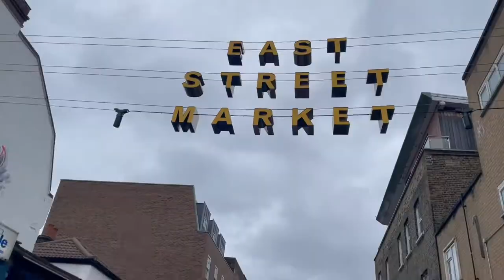Exploring East Street Market, London | Vlog | desi couple in London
Join us as we explore one of the London's oldest, largest and busiest market.